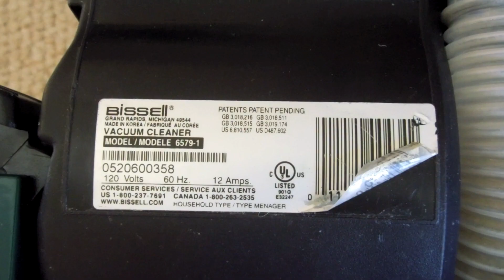2005 Bissell Bagless (6579-1) Upright Vacuum Cleaner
I found this at the Goodwill Outlet Store in Hampton, VA for $4. This was there because it had a snapped belt and it was fairly dirty. When I cleaned it and put a belt on it, I found that the brush roll was melted and ruined. It has sat in storage for probably at least six months, but I just bought a parts Bissell PowerForce thing (that can be seen in the background of this video) and they take the same brush roll. Because of that, this one now has a functional brush roll.

I suppose that this is a PowerForce as well, but it does not have that name anywhere on it. It just says Bissell "Bagless" on the front of it, so that it bizarre. This is one of the older Bissell models that I have found. It was made by Samsung in Korea.